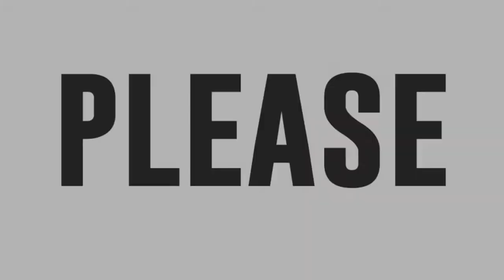Nakaka miss lng tlga mapa nod sila ulit Kaya watch again team @ rylemie 🖤🖤🖤